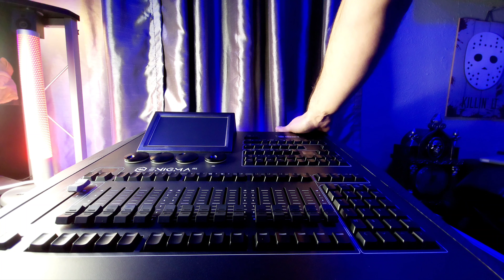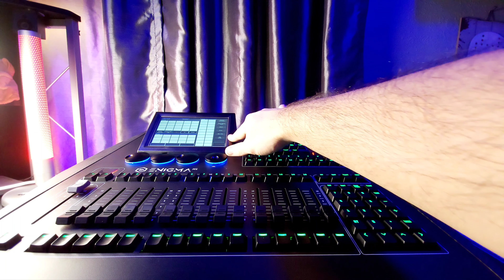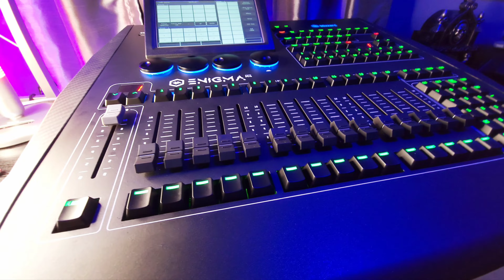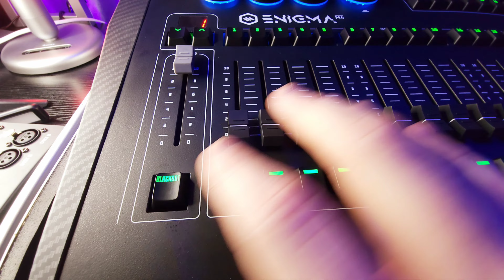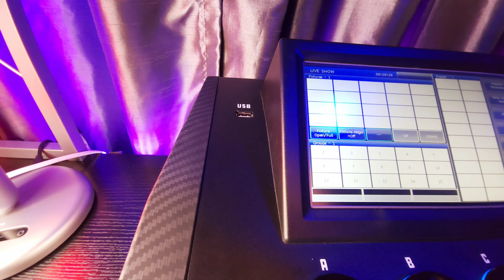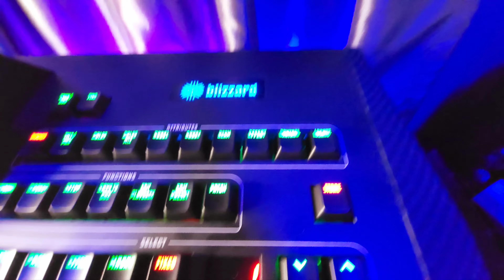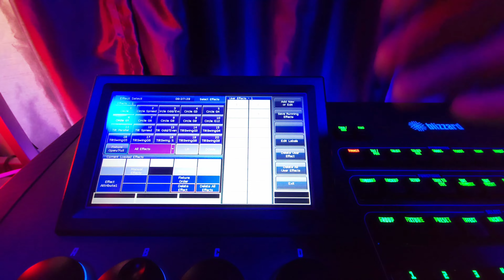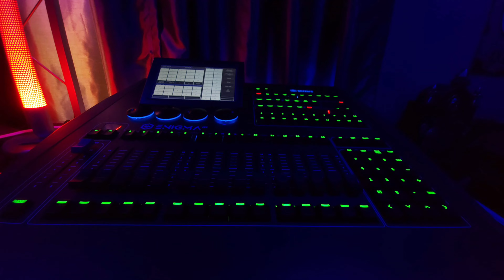Blizzard's Flagship Console Enigma M4 Review Is It Worth It? Part Two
Part two of @blizzardlighting  flagship Light Console The Enigma M4.

Part two of this three part series(other vids dropped on my channel @TheatricallyJerry ) goes over the layout of the board as well as some design aspects and the 7" Touchscreen control monitor.

Features:
2048 Channels of control via Art-Net over Ethernet.(Four Universes)

1024 Channels of control via the two built in 5-Pin DMX outputs on the back of the console.(Two Universes)

7" TFT LCD Touchscreen with matte coating to reduce glare.

1(ONE) USB port to update firmware, fixture profiles, saving shows and of course a LED lamp.

15 Playback faders over 40 pages including 1 Master fader with Blackout button.

4(Four) Rotary Encoder Dials. Three(3) are for attribute assignment and control and One(1) is for navigating the system and can be pressed down for a enter button.

If you are a manufacturer or distributor of Theatrical Equipment or Lighting, DJ Lighting, Atmospherics or related Equipment, Feel free to contact me at if you want a In-Depth Review on your product.